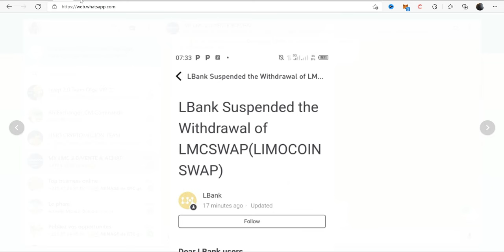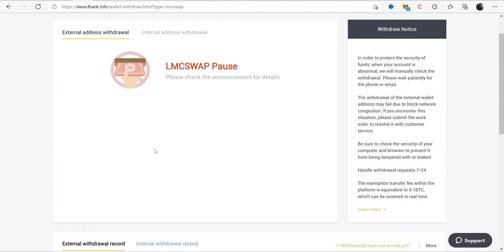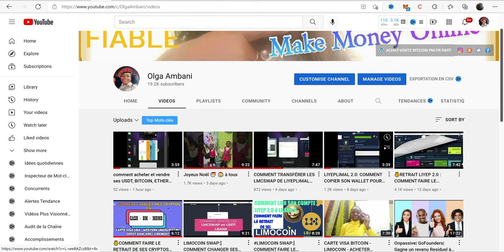RETRAIT LMCSWAP SUSPENDU SUR LBANK | QUE FAIRE ???